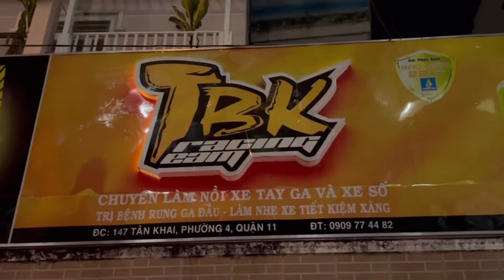Sh 300i 2020 chạy 1 thời gian bị kêu láp nồi bị lì và rung ga đầu và cách khắc phục tại TBK Team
Sh 300i 2020 chạy 1 thời gian bị kêu láp nồi bị lì và rung ga đầu và cách khắc phục tại TBK Team 147 Tân Khai P4 Q11 Bảo Hello 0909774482 Thanks MN nhé